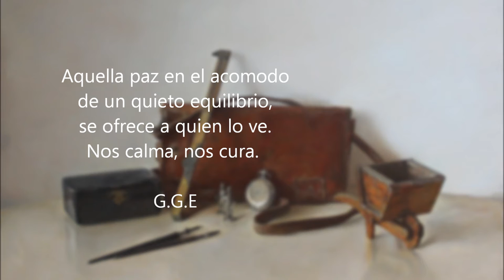BODEGÓN CLÁSICO DE GUSTAVO GONZÁLEZ E.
LA VIDA EN CALMA. Oleos de Gustavo González Echeverría.